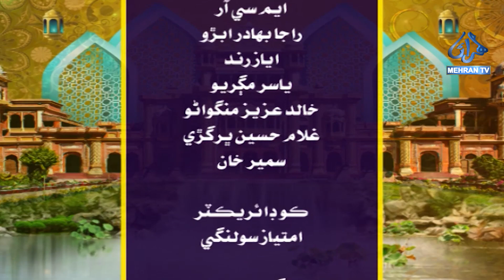SANGEET SANSAR || سنگيت سنسار || Thath Kalyan || ٺاٺ ڪلياڻ || MehranTv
Sangeet Sansar is brand new program  based on theme to understand the dynamics of THATHS in music .THATS are basis of all forms of music.In this program  we have discussed THATH KALYAN.in previous program  we discussed Thath BHAIRVi . Renowned classical singer Rashid Hyderi is here to explain the evolution and shapes of Thath Kalyan .Famous ghazal singer Barkat Fakir has also rendered compositions in Thath kalyan. Musicologist Naseer Mirza is host ,and Music expert Mia. A zhar Hussain Samoo ,is making his input Program  director is Naz Sahito.

Musical Journey:
Dive into the rich tapestry of classical music with renowned singer Ustad Rashid Hyderi leading the way. He'll be explaining various forms like Thaths, Ragas, Khayals, Thumris, and more, enriching your understanding and appreciation.
Expert Insights:
Renowned musicologist Naseer Mirza will add another layer of engagement with his interactive discussions on music and its secrets. This promises to be an enlightening experience for both seasoned music lovers and curious newcomers.
Maestro's Touch:
Music maestro and director Mian Azhar Samoon will share his vast knowledge on the evolution of music, offering a historical perspective to complement the live performances.
Bonus Tips:
Share your excitement and spread the word by posting about the show on social media using the hashtag sangeetsansar.

Tune in a few minutes early to catch any pre-show introductions or special segments.

Program  :  SANGEET SANSAR || سنگيت سنسار || Thath  Kalyan || ٺاٺ ڪلياڻ